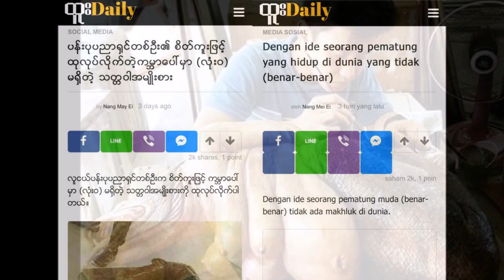viral human fish - REAL Mermaid human fish Sightings Around The World-Alien Fish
video viral now in the market ..its all about a fish -- but its looks 80 % as human . yes its shocking news . this fish mostly body looks like human and other part looks as fish . this video more viral now .. see how its look like ... any guess where it is available . after research we found that its a man maid fish looks like human ..so dint believe few things with out a prof . it looks like REAL Mermaid Sightings  and Alien Fish Around The World